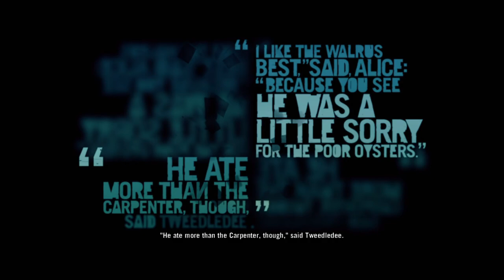Far Cry 3 🔥🔥| PC Gameplay | Part 14 | Walkthrough | UNHAPPY REUNION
Gaming With Me: Far Cry 3 Walkthrough jason gave knife to Buck. they exchange knife and keys. keys for to rescue keith. but buck is try to kill jason and keith. and then for self defence and to protect jason kill buck. and they leave that place and they go to the safe place. and jason give that knife to citra,and jason go to next mission.